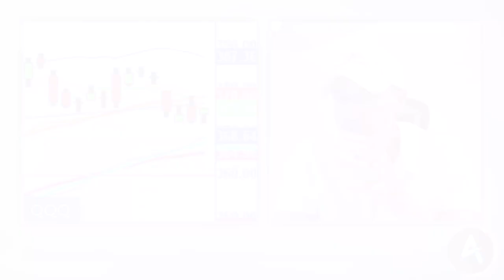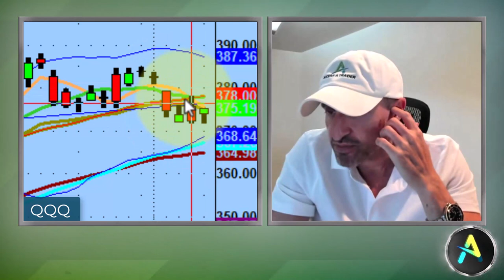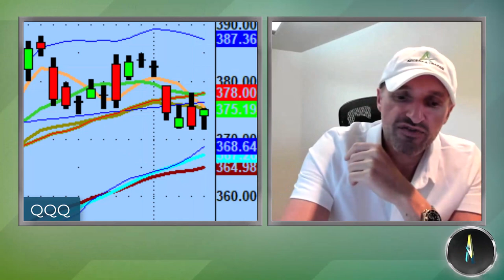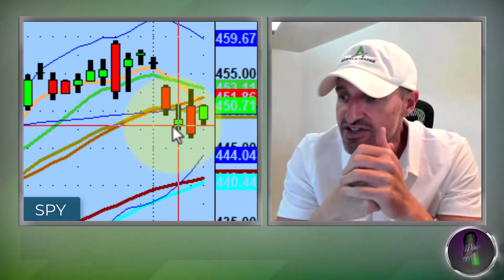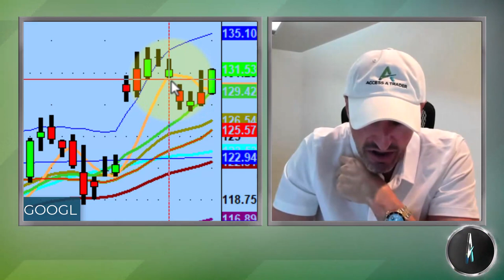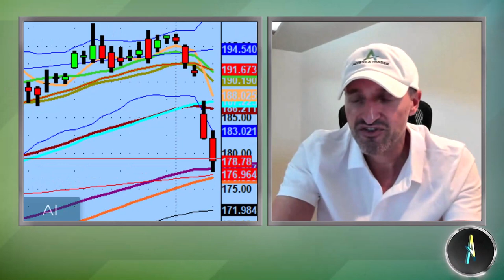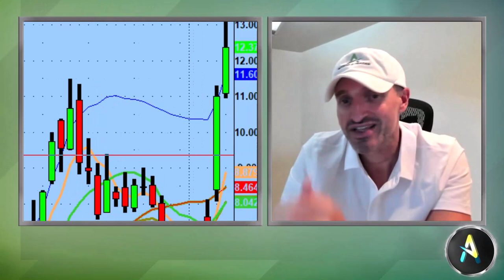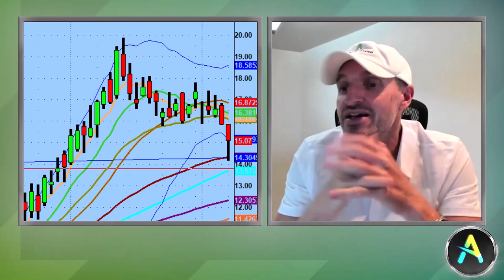Tech Stocks Like Amazon And Google Are Looking Bullish Tomorrow | AMZN GOOGL Technical Analysis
Everything we need to know going into the next trading session is in the charts. It's our job to prepare ahead of time so we're ready if/when our levels confirm.

Tonight we discuss possible scenarios on the Nasdaq 100 (QQQ), a sneaky pivot on Amazon (AMZN), and strength in Google (GOOGL).

💚 COMMUNITY SUPPORT 💚